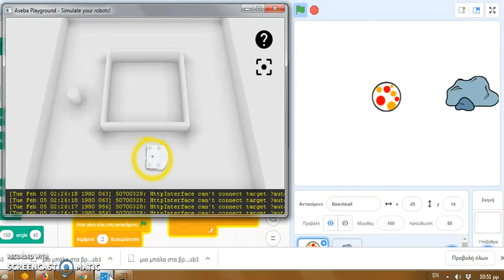μια μπάλα στα βράχια